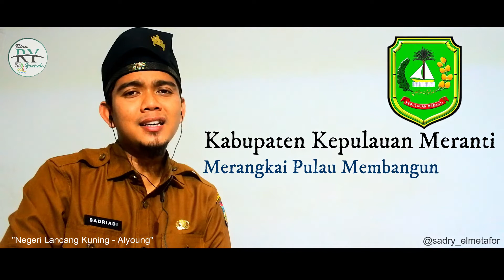MENGENAL 12 KABUPATEN/KOTA SE-RIAU MELALUI LAGU "NEGERI LANCANG KUNING - ALYOUNG"